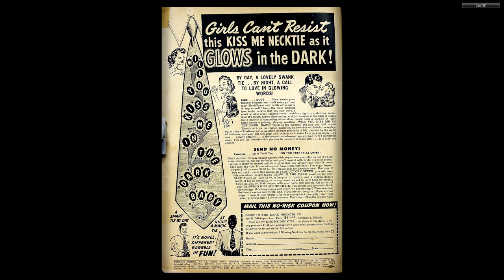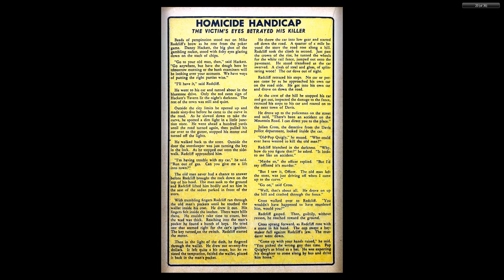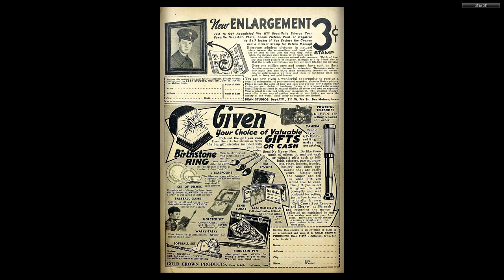Dynamic Comics 016 Dynamic Oct 1945 36p